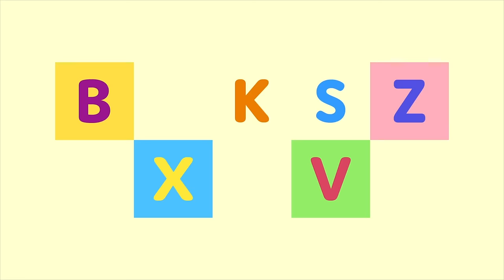Consonant Song Cartoon Mix l Nursery Rhymes & Kids Songs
Let's learn about consonants in today's cartoon mix version of "Consonant Song!" Can you remember them all?